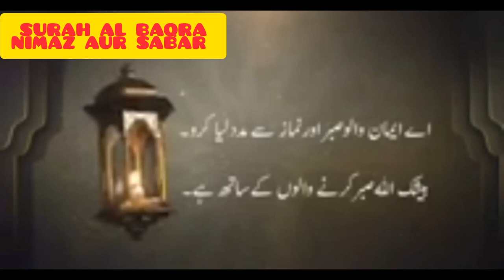Surah Baqrah nimaz aur Sabar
Surah Baqra nimaz aur Sabar